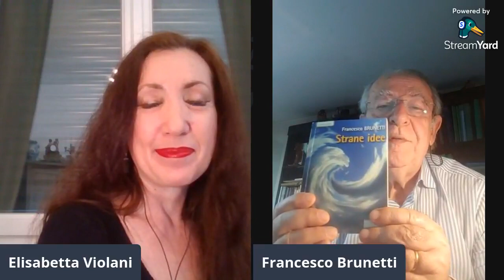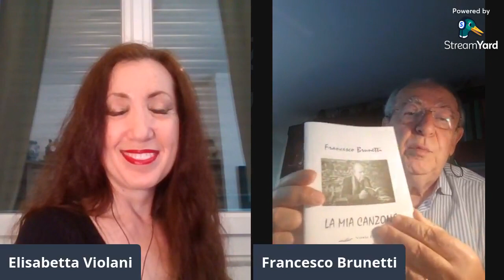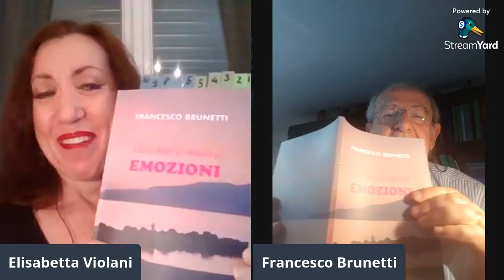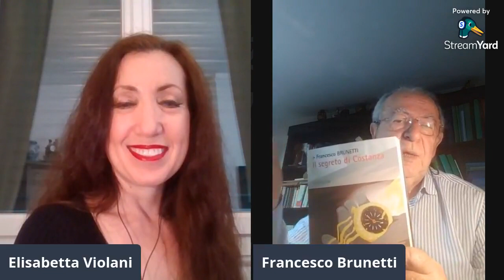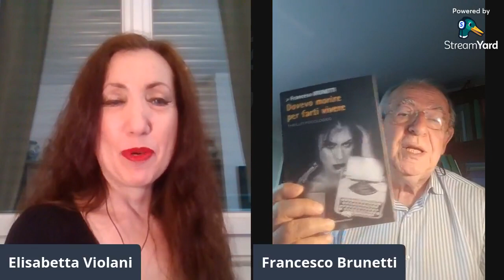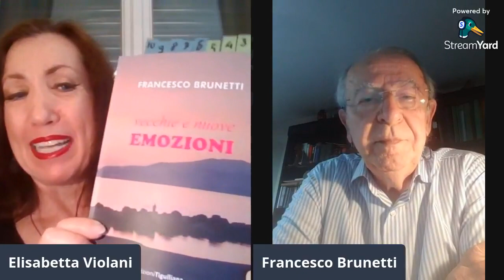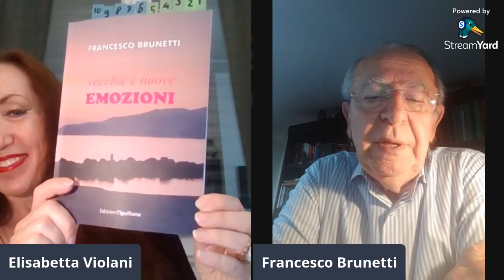AUTORI AI DOMICILIARI - INTERVISTA A FRANCESCO BRUNETTI - 09/06/2021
INTERVISTA A FRANCESCO BRUNETTI - 09/06/2021